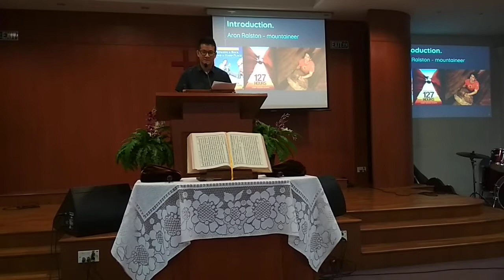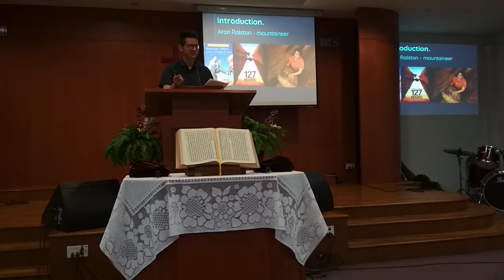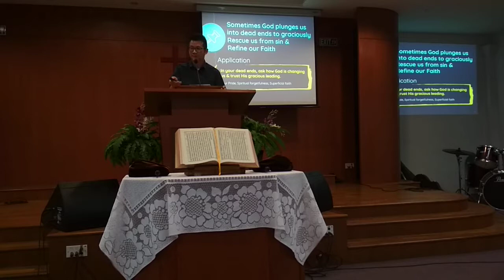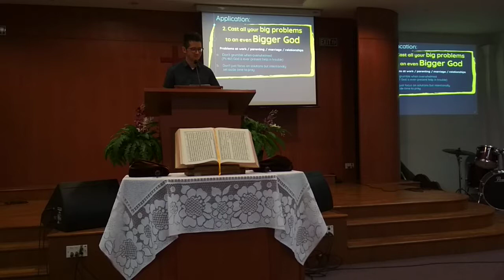The Lord of Dead Ends (Part 1)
Speaker: Deacon Derrick Tay
Passage: Exodus 14:1 - 15:21